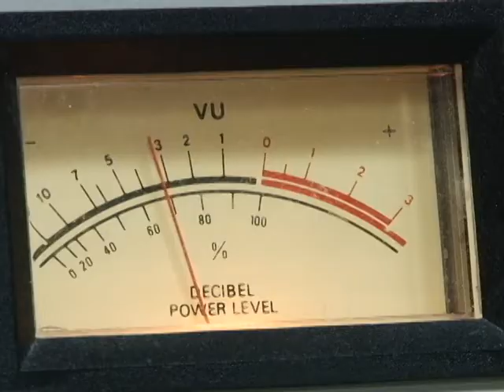GRANDE MATUTINO COMPLETA UM ANO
O Grande Matutino, jornal levado ao ar de segunda a sexta-feira, das 6 às 8 horas, na Rádio Clube CG AM (1.350 e/ou completou na quarta-feira, dia 5 de março, comemorou um ano de existência. Apresentado pelos jornalistas Carlos Alberto e Bastos Farias, com a participação de José Cláudio, o GM tem conquistado cada vez mais a audiência da população de Campina Grande e região. Reportagem mostra que o chamado "guardião da população campinense" tem conseguido cada vez mais audiência. Veja o link